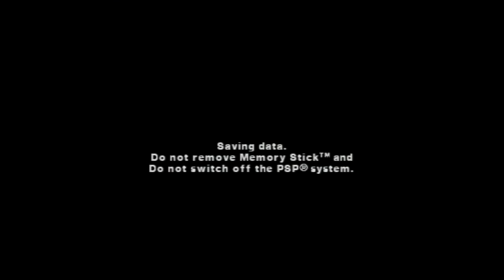Impossible Game - PRIMER NIVEL COMPLETADO !! PS3 y Live (de verdad)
en el 1:49 es cuando ya no muero xD

Otras Cosas Selectas-